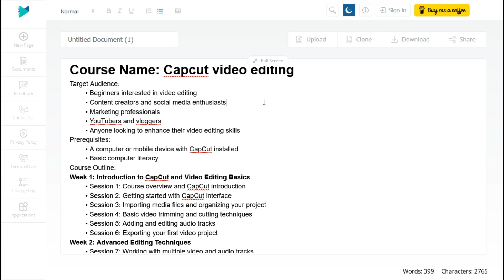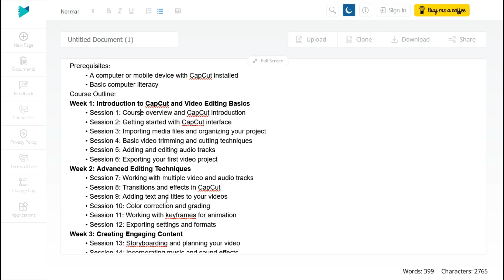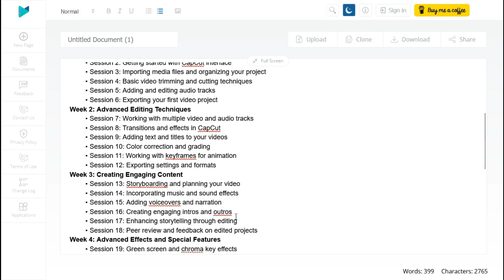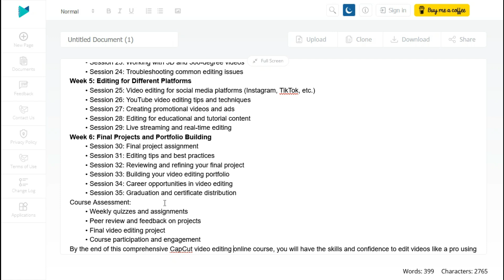#1 Capcut full course | Intro (አማርኛ)